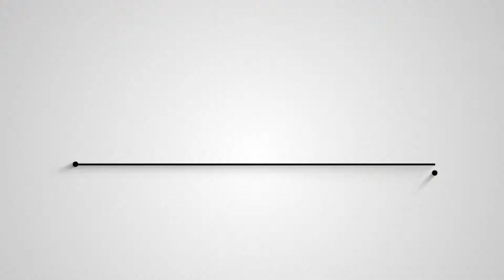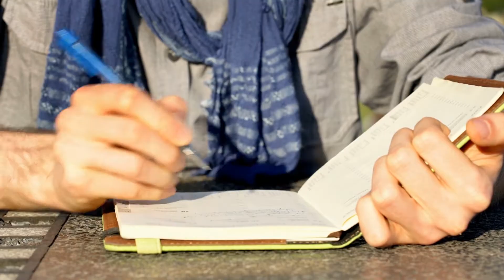How To Apologize For Your Mistakes | Relationship Hack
Losing your cool in a situation you can't handle. That message you really shouldn't have sent. Gossiping about someone you don't like. We all make mistakes, and hurt people through our behavior, words and actions – intentionally or by accident. Watch this video to How To Apologize For Your Mistakes!